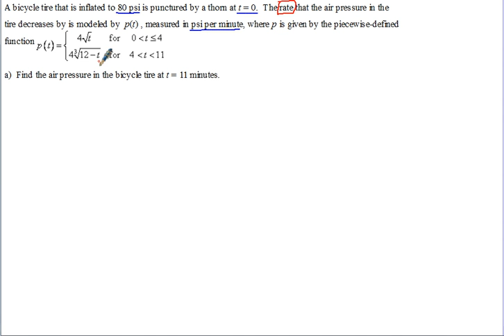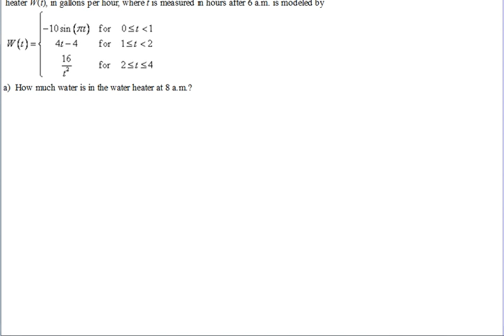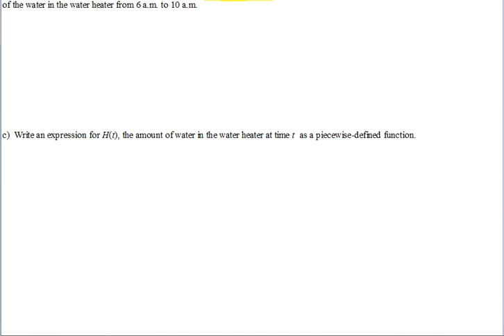AP Calculus Notes Integrating Piecewise Functions